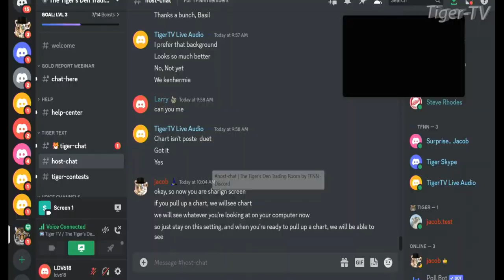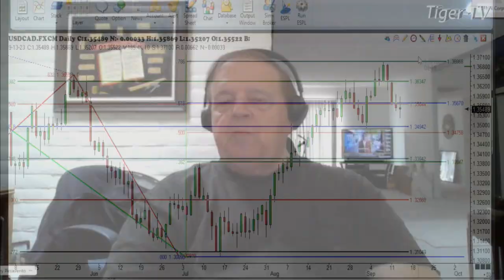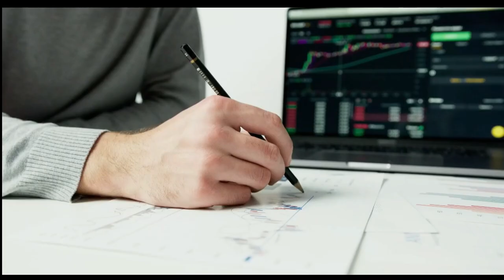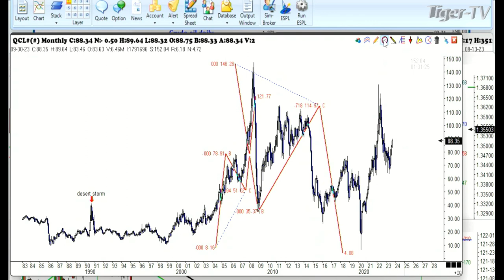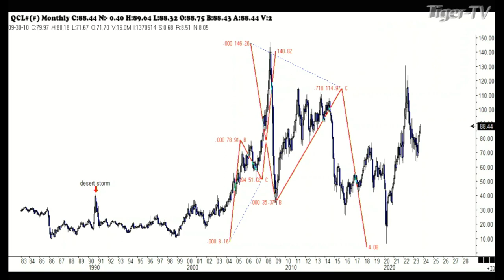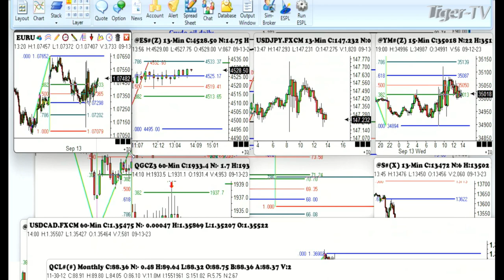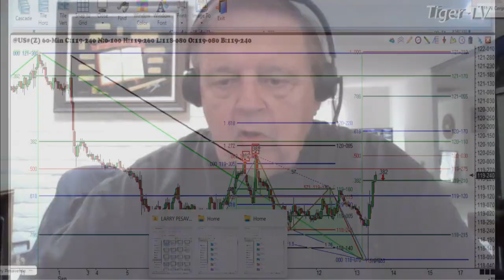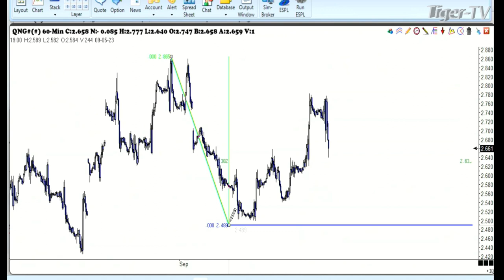September 13th, Trade What You See with Larry Pesavento on TFNN - 2023